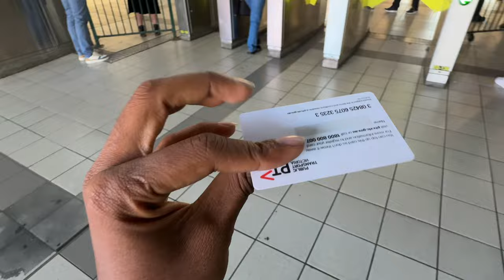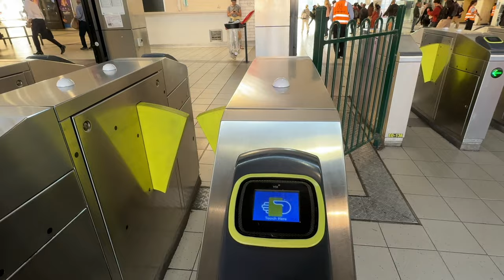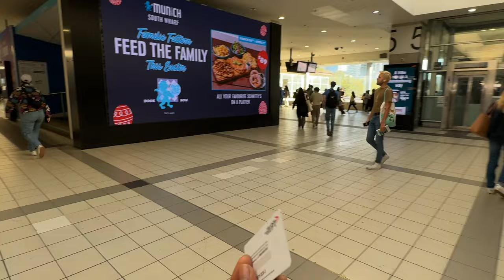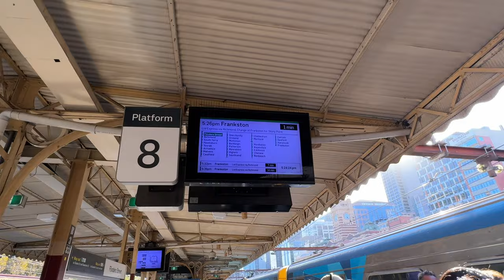অস্ট্রেলিয়ার জাদুর শহর। Melbourne State library || State Library Victoria, Australia 🇳🇿🇳🇿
“Exploring the Grandeur of Melbourne’s Victoria State Library | A Cinematic Journey”

Join me on a captivating visual tour of the iconic Victoria State Library in Melbourne, Australia. Discover the architectural marvels, the whispering corridors, and the literary treasures housed within its walls. From the majestic reading rooms to the serene study spaces, this video is your personal guide to one of Melbourne’s most cherished landmarks.